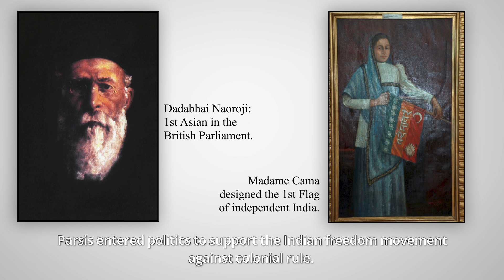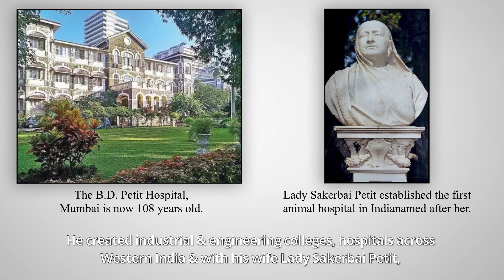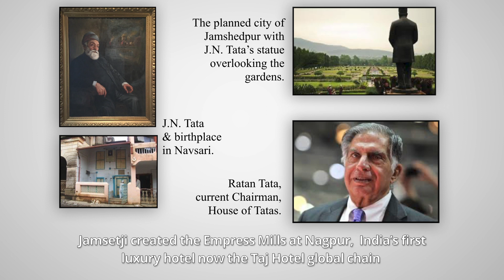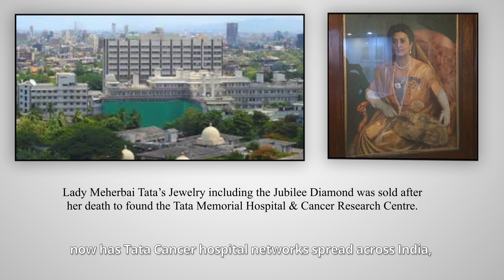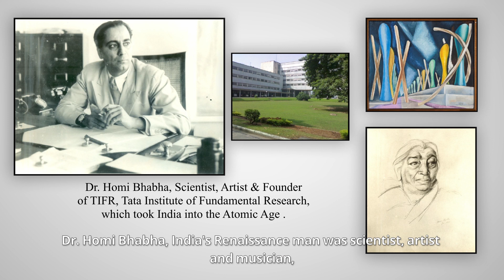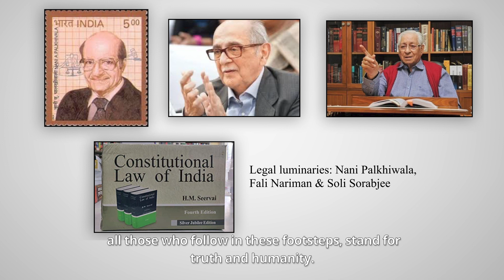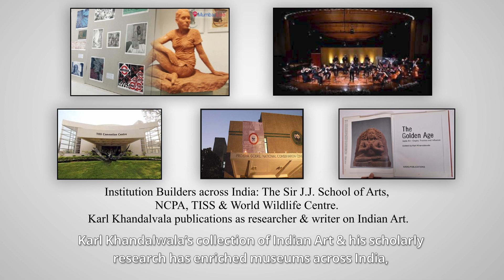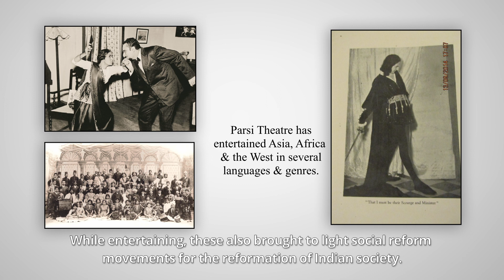An Introduction to Zoroastrianism: Continuity and Change - Part 5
Part 5: The Parsis in India: Growing Influences

By Dr. Shernaz Cama, at Lady Sri Ram College, University of Delhi.

In this segment, Dr. Shernaz Cama takes forward the discussion on Parsis in India and talks about their contribution to the nation and society in great detail. Be it the Tatas or Godrejs who have been stalwarts in business and industry, or scientists like Dr. Homi Bhabha, Parsis have had a long-lasting effect on the fabric of India’s economy, society, and politics. According to Dr. Cama, in their varied contributions to the nation one can see the strong determination to follow the Zoroastrian motto, Humata, Hukata, Huvarashta–good thoughts, good words, and good action.